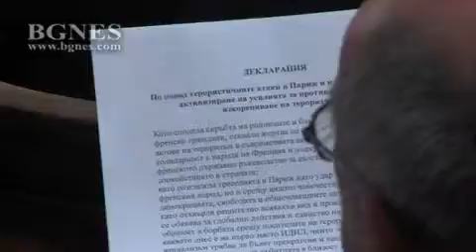Менда Стоянова: Това е дебат, който не се води от вчера и от днес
Председателят на бюджетната комисия в НС Менда Стоянова каза след срещата, че подкрепя исканията за допълнителни средства за недофинансираните системи, защото има такива системи. „Но трябва коректно да отбележим, че в този бюджет има други системи, които наистина бяха недофинансирани в предни години, но са получили своята компенсация”, каза тя. /БГНЕС